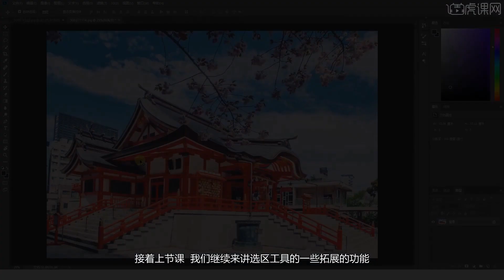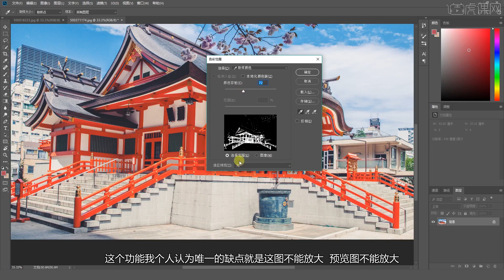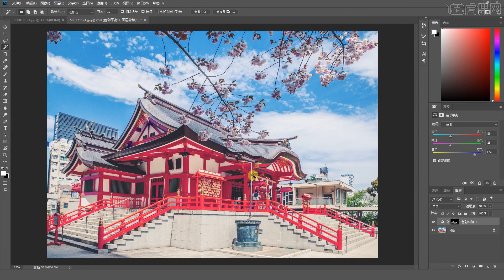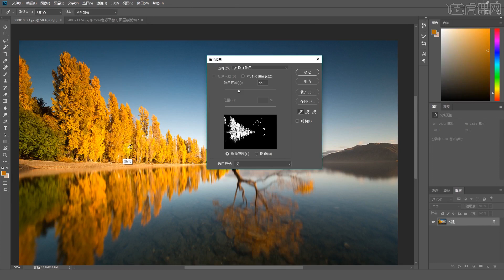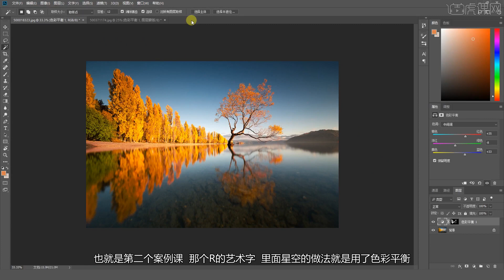课时7 色彩范围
零基础学习 PhotoShop 2018